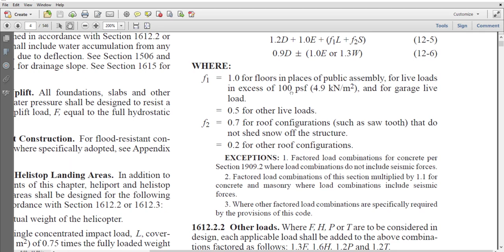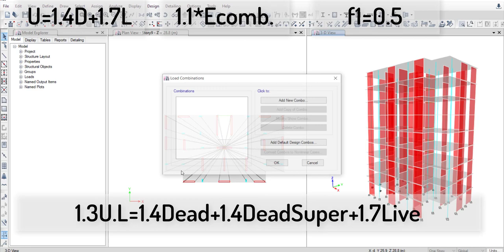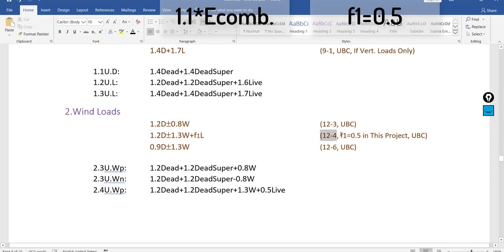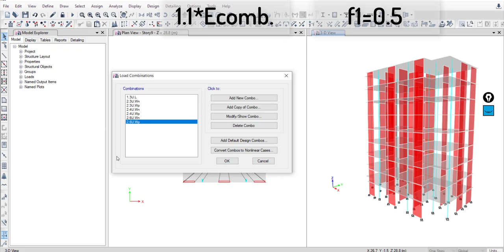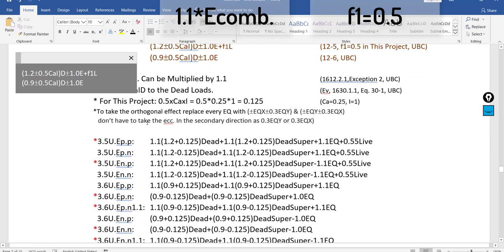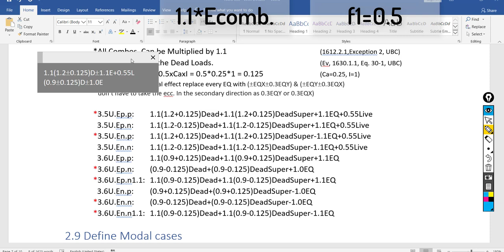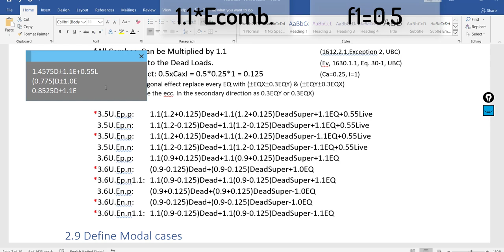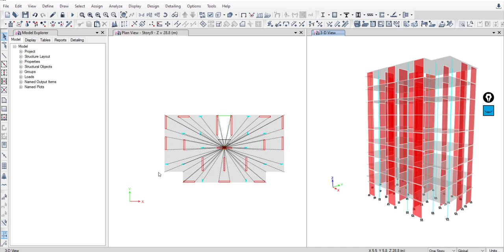ETABS 2016: Load Combinations (Arabic Tutorial) Step 11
This video explains how to define load combinations in ETABS, and an explanation of these combinations

Etabs 2016
Concrete buildings
Seismic and wind loads - Elastic & Dynamic Analysis
Gravity Loads
UBC 1997
9 Floors
Arabic Free Tutorial

ايتابس 2016
تصميم المباني الخرسانية
زلازل و رياح

Full Coarse : Modeling, Analysis, Design, Detailing
ETABS, Safe, SConcrete, AutoCAD, Revit.
Shear walls, Columns, Slabs, Foundations, & Stairs.

Structural engineers, Civil Engineers.